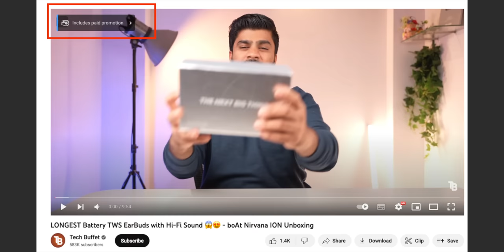i am Paid - But tu Dogla hai😑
in this video, we delve deep into the world of social media influencers and YouTube creators to uncover the hidden realities behind their curated online personas. We expose unethical practices, misleading content, and the impact of influencer culture on society. Join us as we lift the veil and shed light on the dark side of the influencer industry, revealing shocking truths that will make you think twice about who you follow.